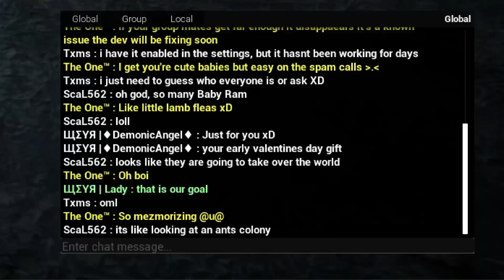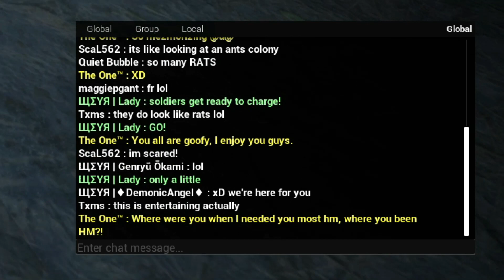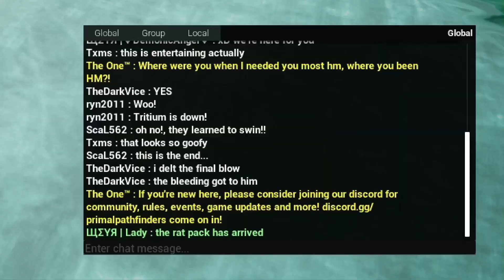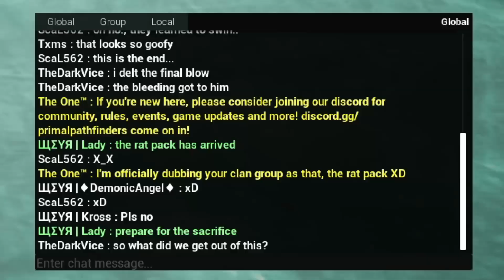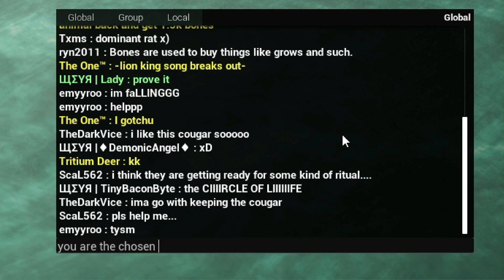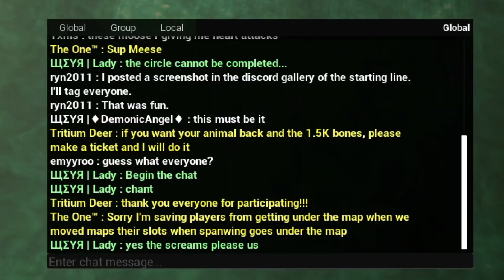Cenozoic Era | The (un)Silence of The Lambs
We are the problem.